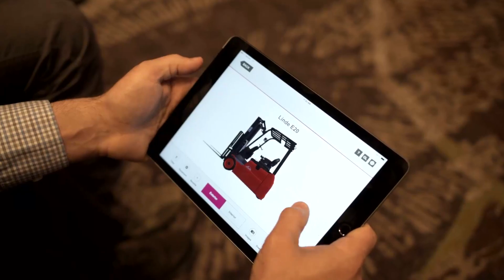KION North America's Lift Trucks in Action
How do you know which lift truck is right for you and your warehousing needs? At KION North America, we want our customers to be as educated about our products as we are. From finding the right truck for your needs to learning about the maintenance and features; we are here for you throughout the process. and view our product selector or dealer locator. Our dealers are happy to walk through all the features our quality trucks have to offer.